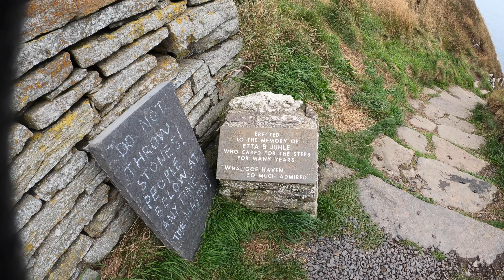The Secret Stairway to the Sea: Visiting Whaligoe Steps in Scotland 🏴󠁧󠁢󠁳󠁣󠁴󠁿 #35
Nestled along the stunning North Coast 500, Whaligoe Steps is a true gem waiting to be discovered. As we descend the 330 steps carved into the rugged cliffs, the breathtaking views unfold before our eyes. The dramatic coastal landscape, with its crashing waves and towering cliffs, creates a sense of awe and wonder.